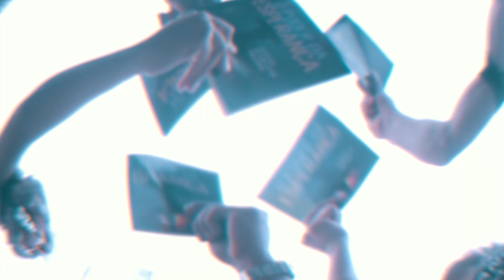Um ano em Missão 2019 - Vídeo Promocional